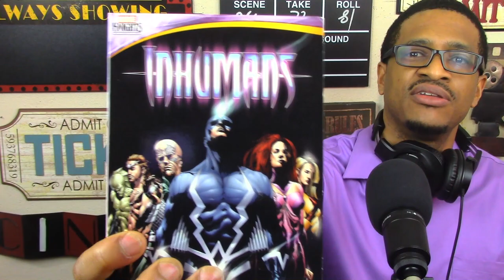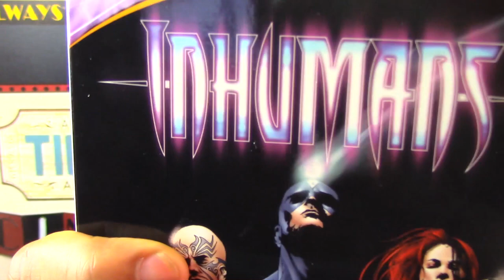Marvel's Inhumans Official SDCC 2017 Trailer REACTION & REVIEW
My name is Brandon K Avery, and here's my Marvel's Inhumans Official SDCC 2017 Trailer REACTION & REVIEW.

*Any and all footage via ABC Studios, Disney-ABC Domestic Television, IMAX, Marvel Television, Walt Disney Television.